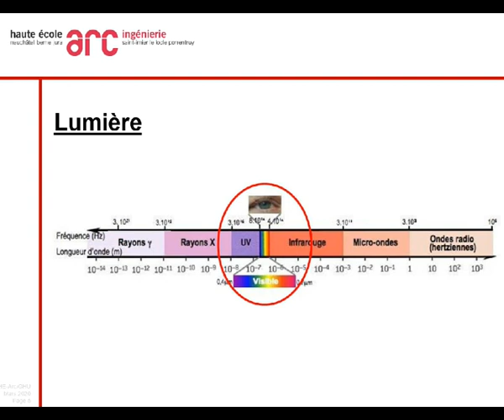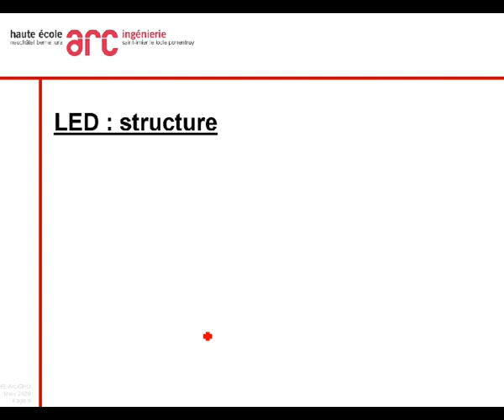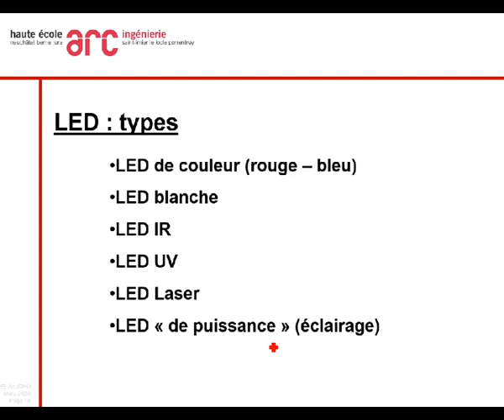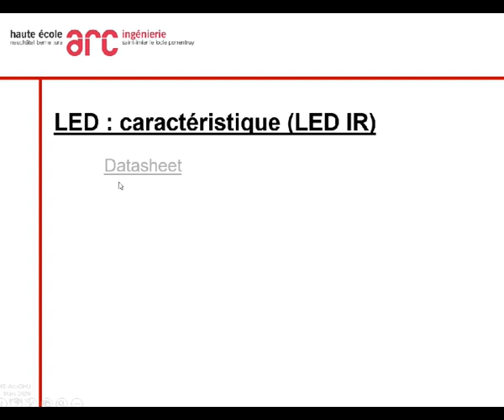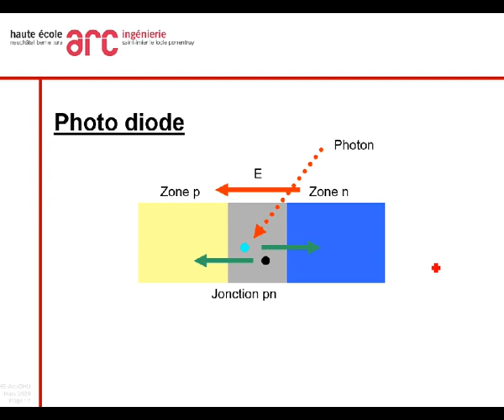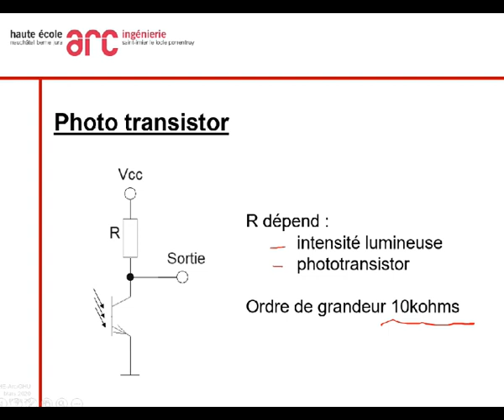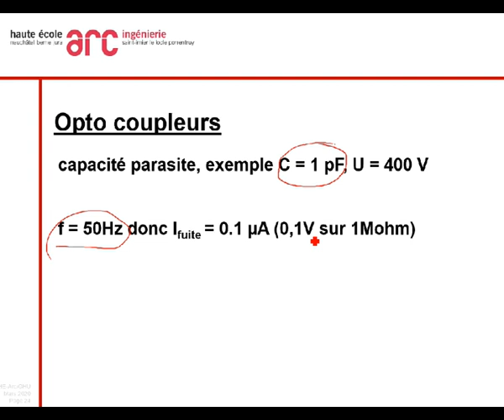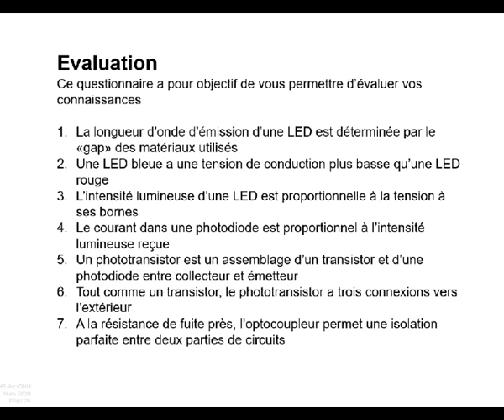Eléments optoélectroniques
Brève présentation des différents principes de l'optoélectronique et des éléments qui s'y rapportent